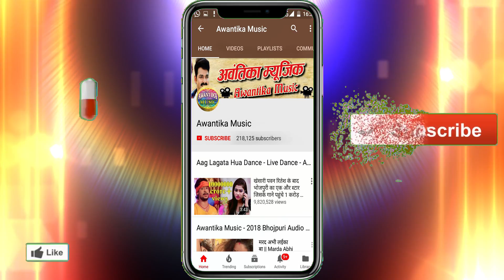आ गया अर्जुन राज का 2019 में आर्केस्ट्रा में धूम मचाने वाला गाना | स्टेजवे पे काट लिहि गाल बबुनी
Album  :- Stage P Kat Lihio Gal Babuni
Singer :- Arjun Raj
Writer  :- santos Raj

  273016 Gorakhpur Uttar Pradesh)

Arjun Raj Stage P Kat Lihio Gal Babuni